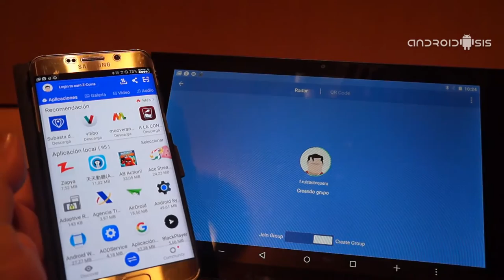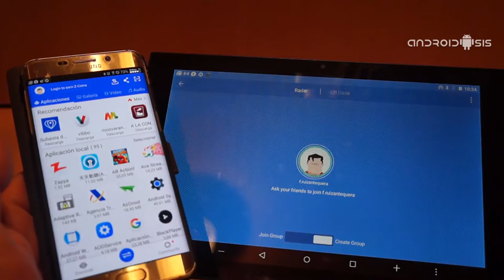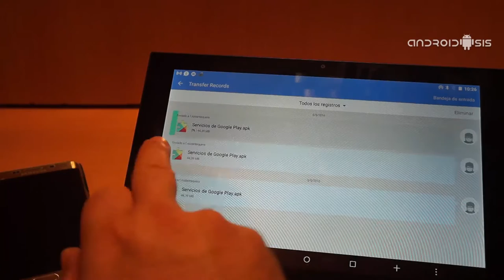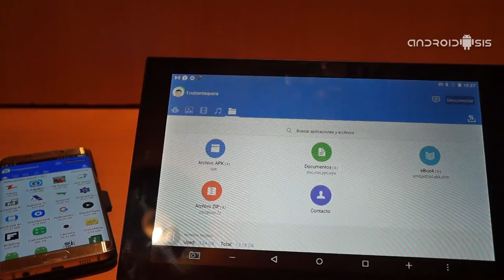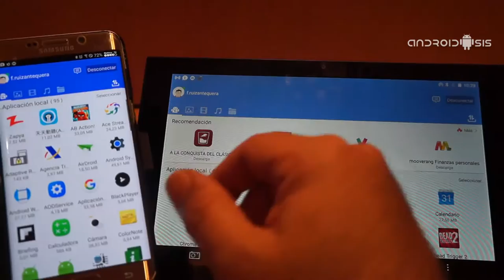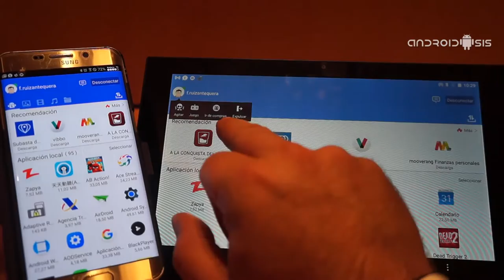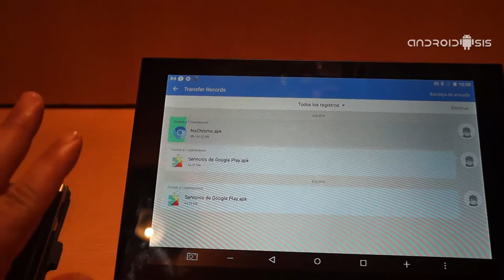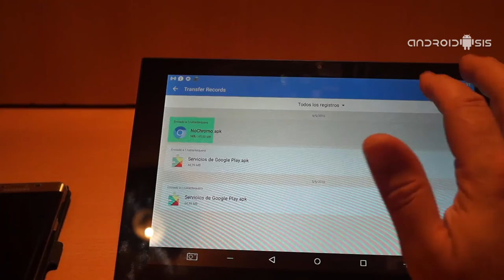Zapya, otra forma diferente de compartir archivos entre dispositivos Android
Volvemos con los tutoriales prácticos Android en los que no pretendemos otra cosa que facilitarles un poquito más si cabe a los usuarios de terminales Android. En esta ocasión les voy a explicar una sencilla manera de compartir archivos entre dispositivos Android sin necesidad de conectar cable alguno, o sea de manera inalámbrica.

Para conseguir nuestro cometido de hoy de poder compartir archivos entre dispositivos Android sin necesidad de cable alguno, lo único que vamos a necesitar es la descarga de una aplicación totalmente gratuita y disponible en el Play Store de Google, con la que vamos a realizar el trabajo con tan solo un par de clics y en menos que canta un gallo. A continuación todos los detalles sobre como conseguirlo además de dejaros enlace directo para la descarga de la app desde la tienda oficial de aplicaciones para Android el Play Store de Google.